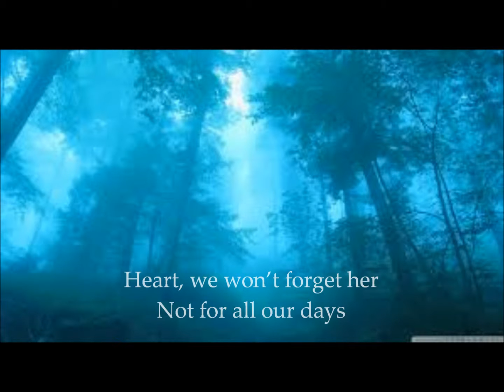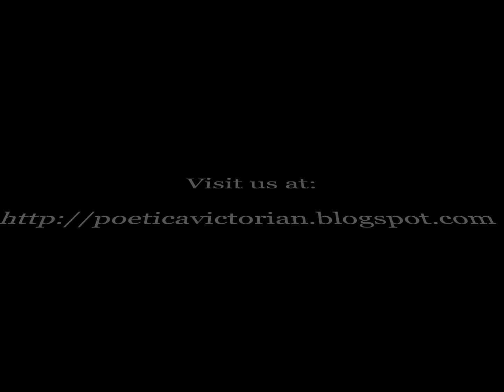Poetica Victorian in Pictures - Should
The modern classical poem "Should" by William Wilberg from Poetica Victorian: A Journal of Classical Poetry Volume 1, Issue 1 with beautiful pictures in the background.